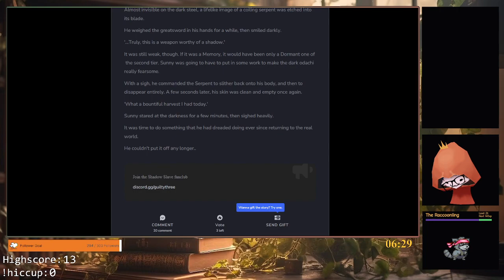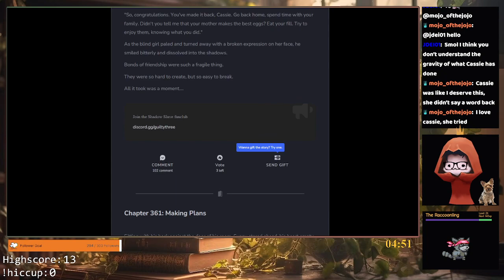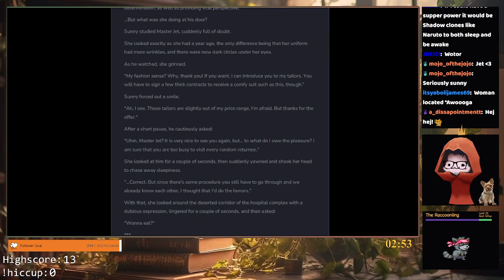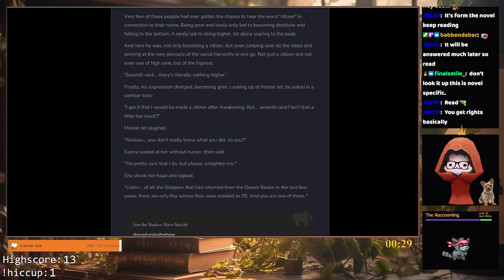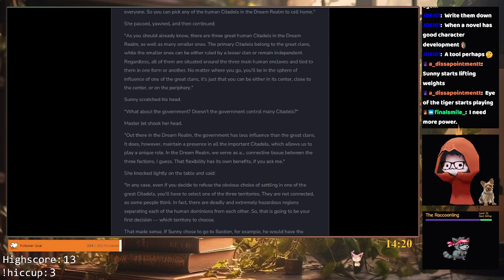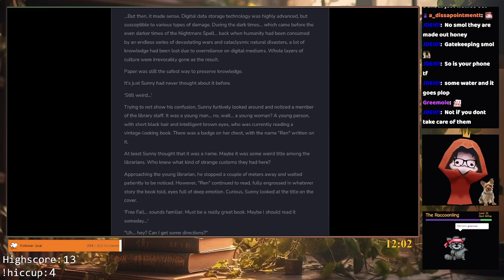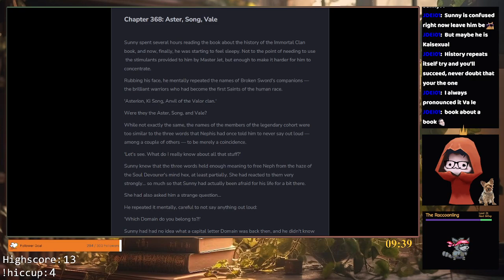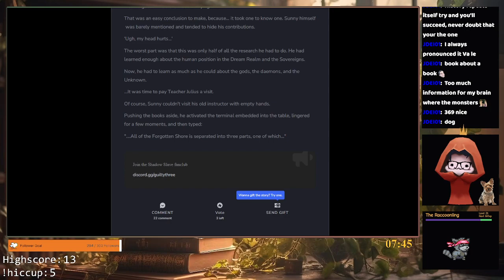Chapter 360-369 of Shadow Slave by Guiltythree 📖🧡 - Reading